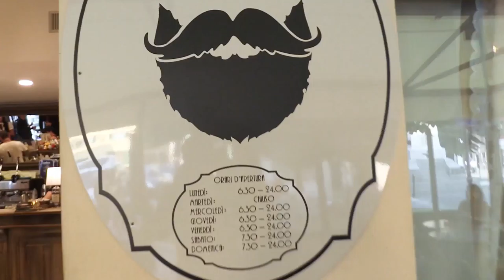Christian Olivari - Arluno Cocktail Fest 2018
Il commento di Christian Olivari patron del Gentlemen's Cafè, location dove si è svolta la prima edizione del Arluno Cocktail Festival.